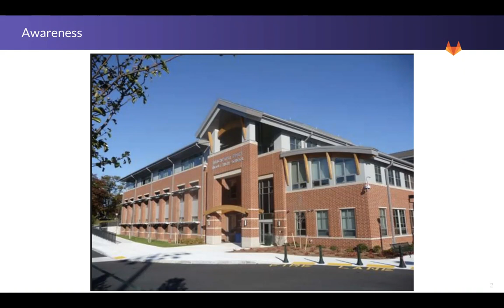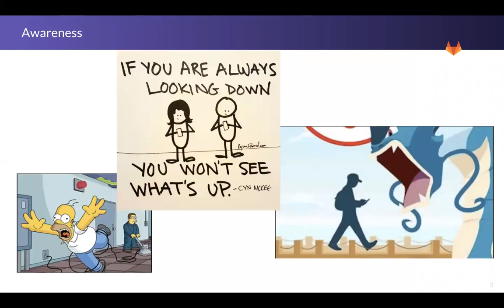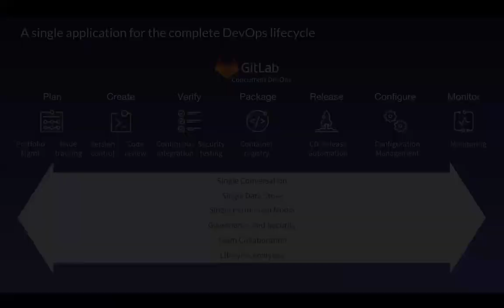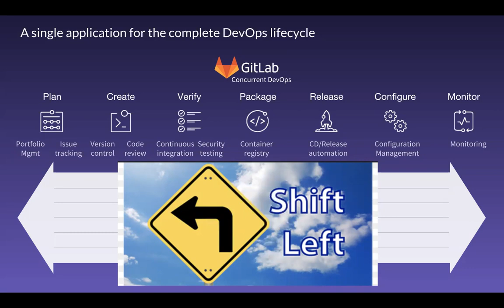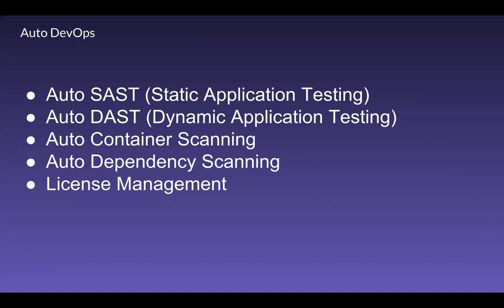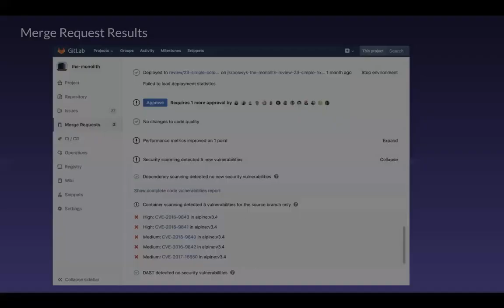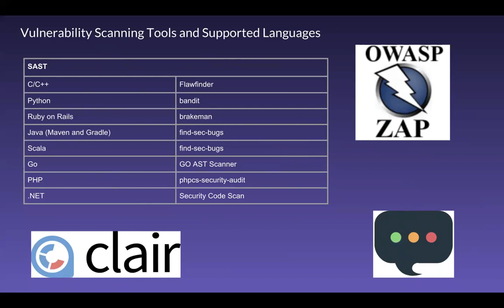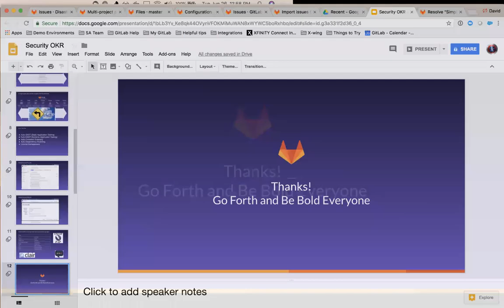Using GitLab for Software Security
GitLab Solutions Architect David Astor covers the GitLab offerings of SAST, DAST, License Management, Dependency Scanning and more.